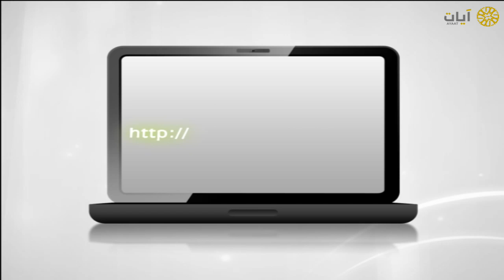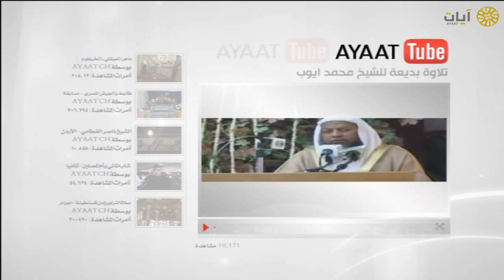آيات يوتيوب - تلاوة - محمد أيوب